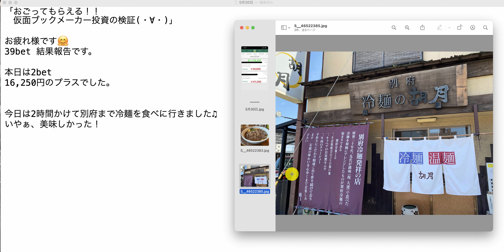【検証】第1324回目：ブックメーカー投資で1日16,250円ゲット！